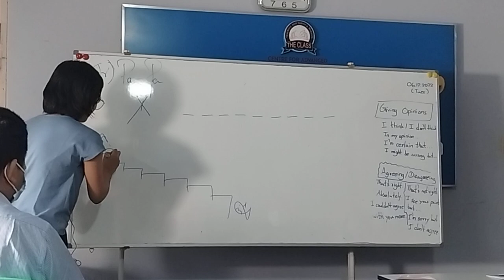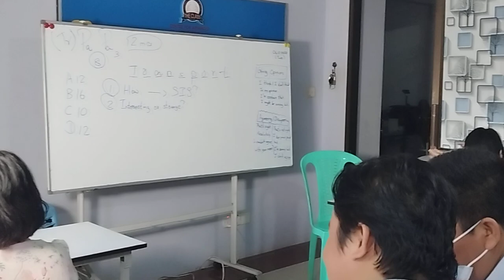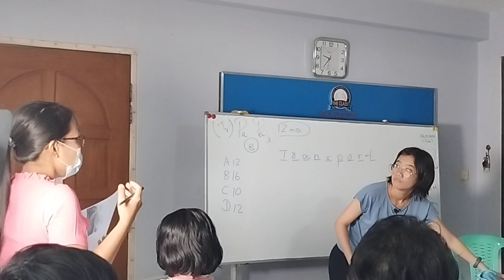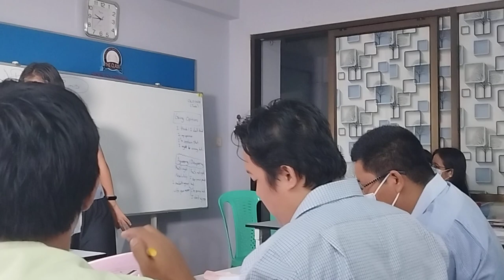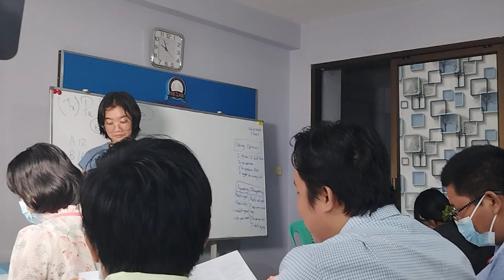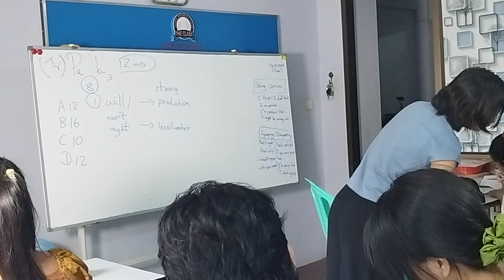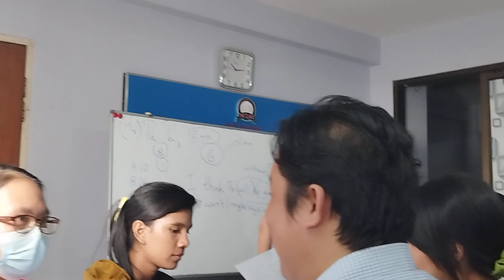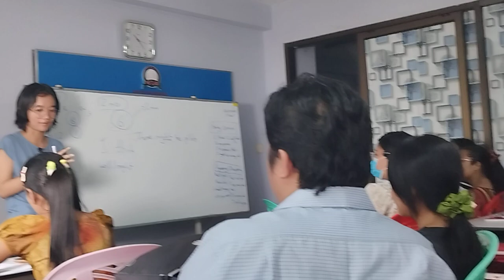6 December 2022